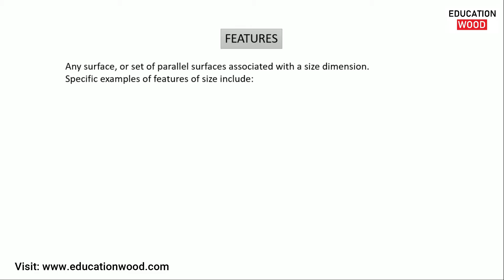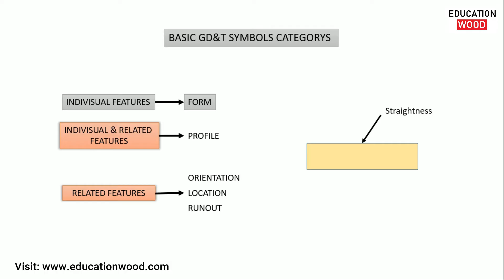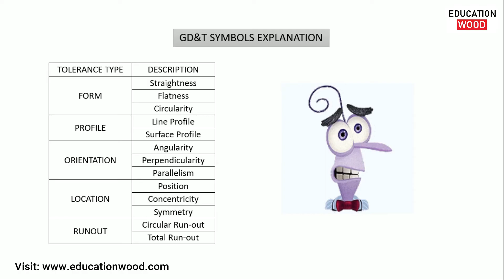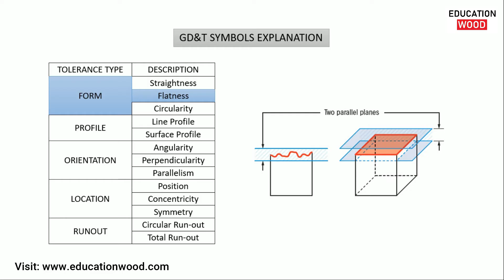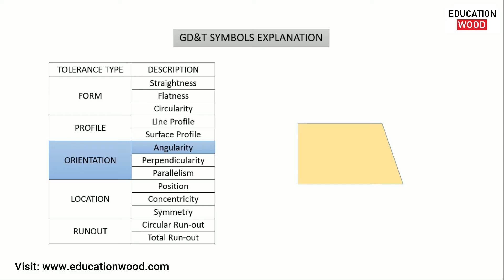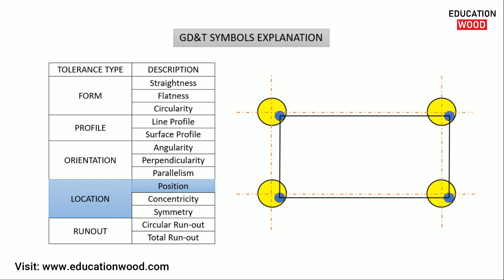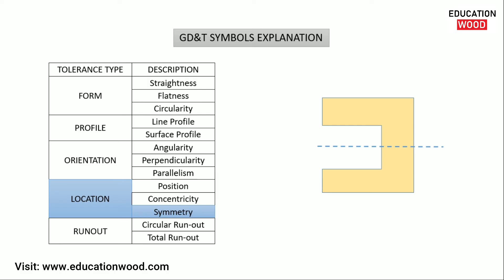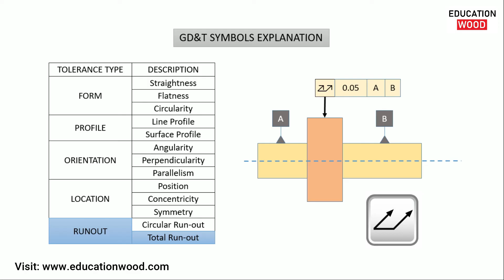Lecture-3 Complete GD&T Symbols & its Application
In this video I will give you complete information about GD&T Symbols which is use with Feature Control Frame in mechanical Drawing & why this is very important for a mechanical Industries in industrial Drawing Application.
Note: This Information is very important for Mechanical design Engineer.

Timecode
00:10 - What is GD&T Symbols?
00:46 - What is Features
01:53 - GD&T Category
03:40 - GD&T Symbol explanation
04:24 - Straightness
05:00 - Flatness
05:40 - Circularity
05:50 - Line Profile
06:24 - Surface Profile
06:52 - Angularity
07:38 - Perpendicularity
08:00 - parallelism
08:26 - Position
09:08 - Concentricity
09:47 - Symmetry
10:36 - Circular Runout
11:36 - Total Runout